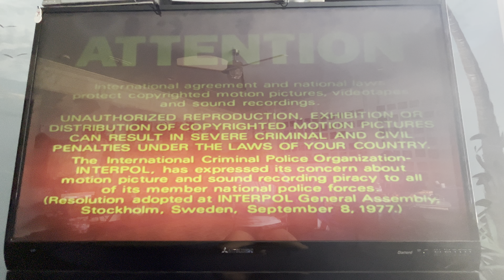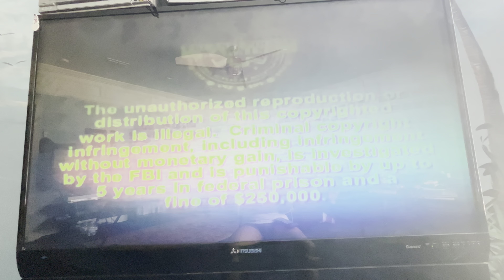Opening to Bride Wars 2009 DVD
1. Attention screen
2. The Views Expressed screen
3. Rated PG screen
4. DVD menu
5. 20th Century Fox Home Entertainment logo (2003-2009)
6. FBI Anti-Piracy Warning screen
7. 20th Century Fox logo
8. Regency logo